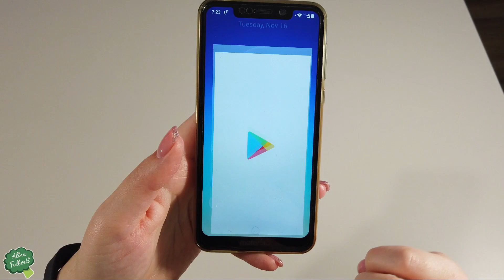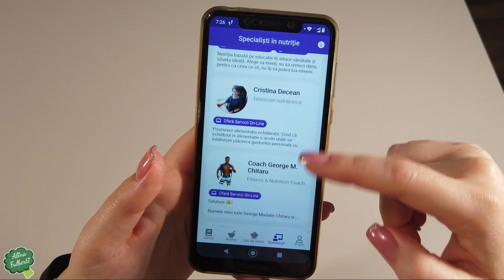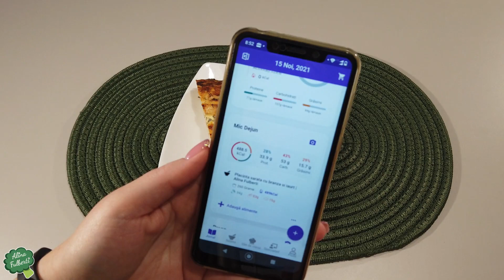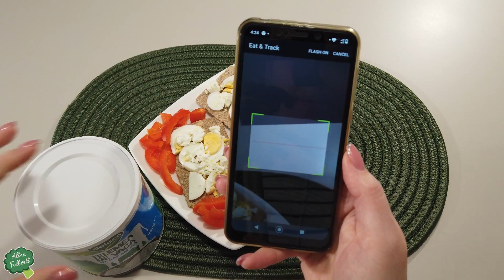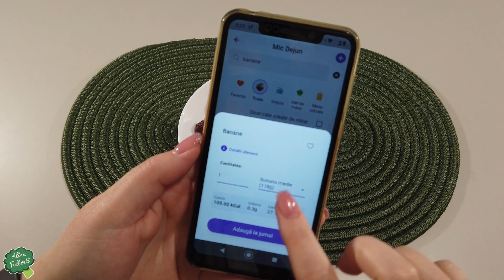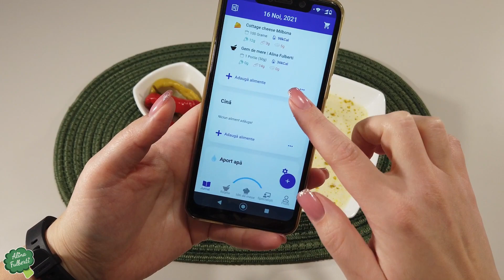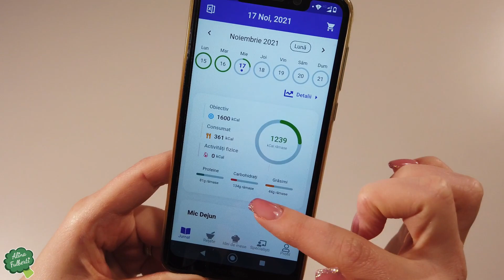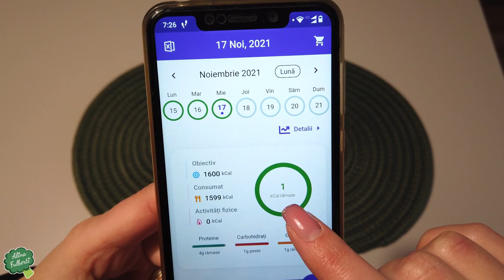Ce mananc intr-o zi? Cum sa tii un jurnal alimentar?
Mi-ati tot cerut sa mai fac materiale in care sa va arat ce mananac eu intr-o zi, asa ca asta am si facut, in plus va arat si cum va puteti tine singuri un jurnal alimentar. 😉🤩
Vizionare placuta!